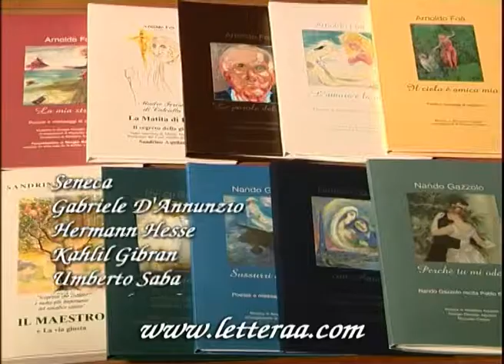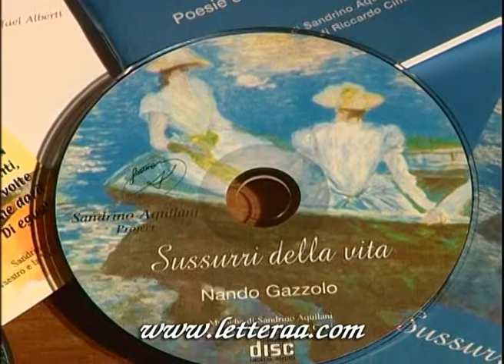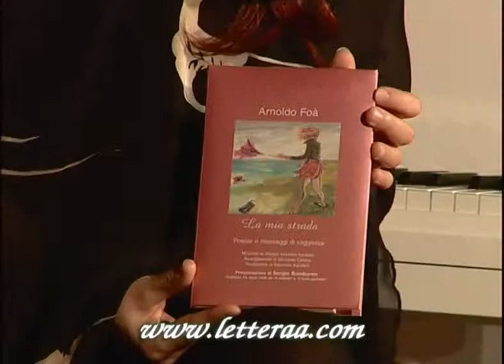Lettera A - Poesie